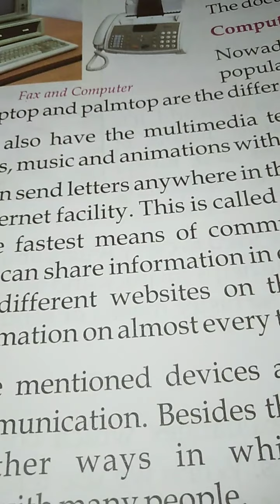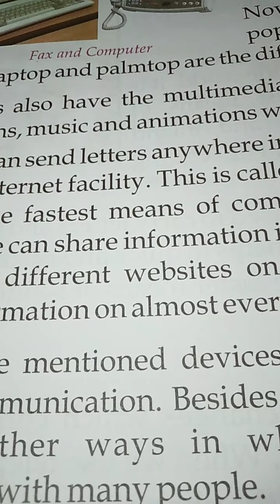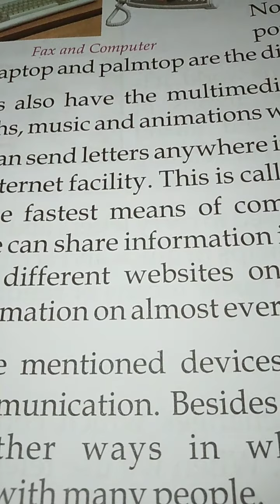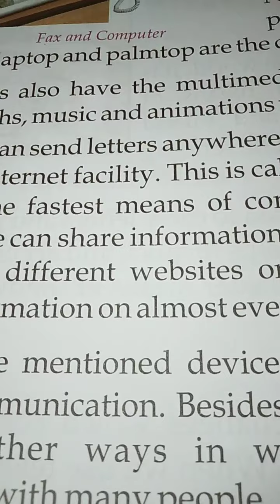Class 4 A - Social Studies , Chapter 26 ( Communication )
Chapter 26 - Communication